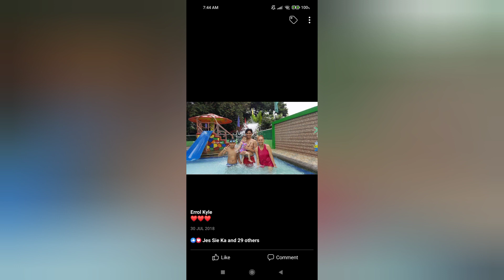Happy Birthday to my gorgeous muscle 2nd born son!!!! Love you to bits